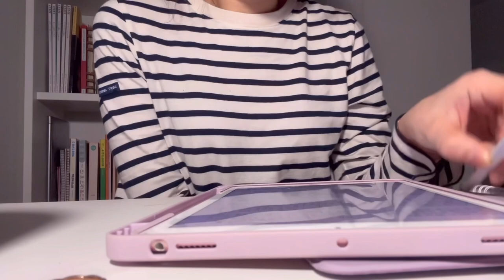5살 아이와 함께 하는 상하이 주재 생활 브이로그 1월의 소소하고, 평범한 일상들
24년 새해의 우리 가족의 모습들